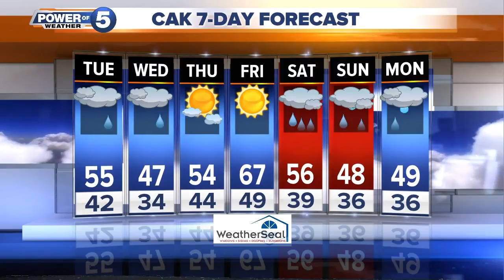Akron Tuesday morning weather